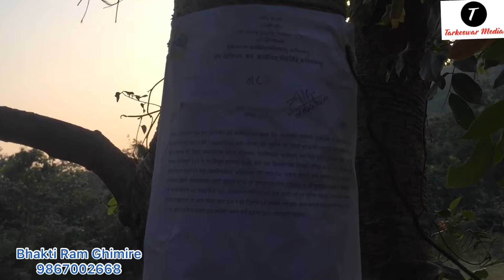२ महिनादेखी खुल्ला आकाशमुनि कठ्याङ्ग्रिन बाध्य शितगगा १२ का पहिरो पिडित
कृपया अन्य भिडियो हरु हेर्नकोलागि
मेरो च्यानललाइ सस्क्राइब गर्दिनुहोला

सल्लाह सुझाव को लागि
भक्तिराम घिमिरे